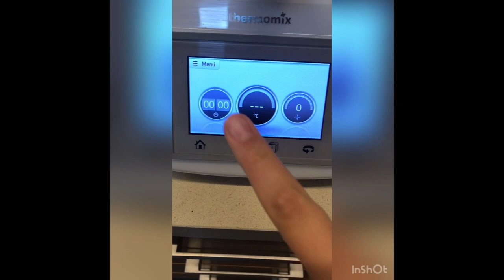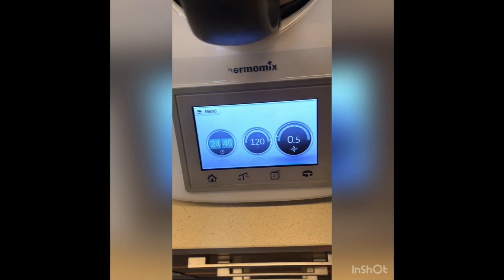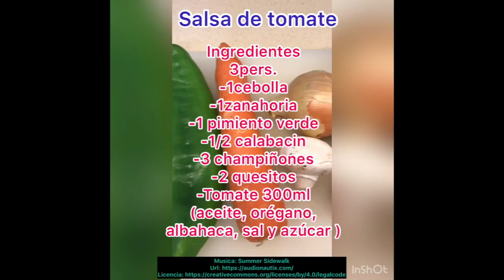3 Recetas express 👩🏼‍🍳 Riquísimas para nosotr@s y l@s peques🤤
Hoy os traemos 3 rectas facilísimas y muy ricas.